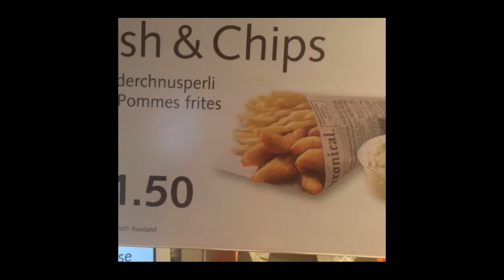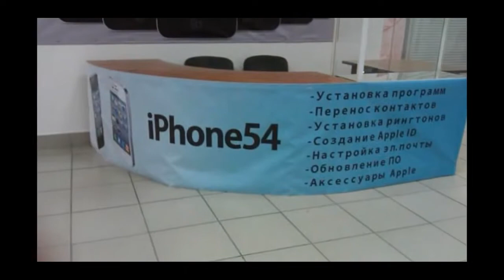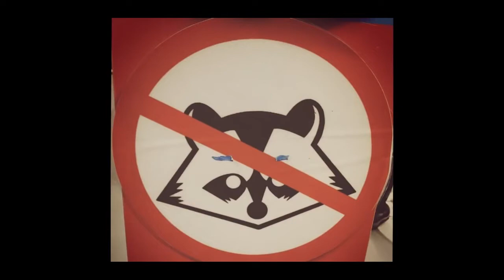Only Happens In Mother Russia😜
Best videos and photos Fail Compilation that could only be found in Russia! Only In Russia !

Meanwhile in mother Russia , best funny fail pics taken at the right moment only in Russia . This is why we love Russia .

Copyrights: I don't own the copy rights for this video. since the video is awesome, i like to share it with you guys.

If you are the  Author/Owner and don't want your work showing in my video.

Kindness makes you the most beautiful person in the world, no matter how you look. Spread that to the world.